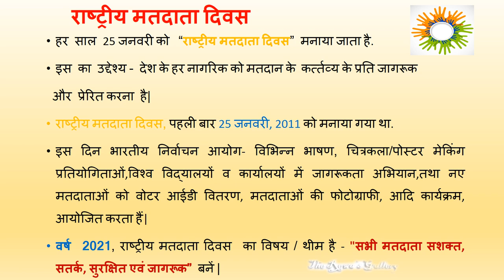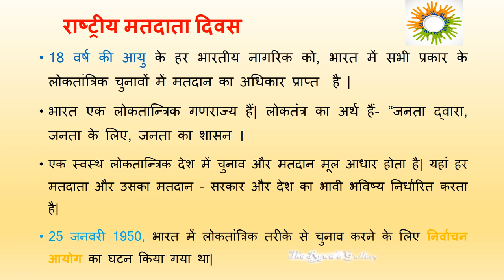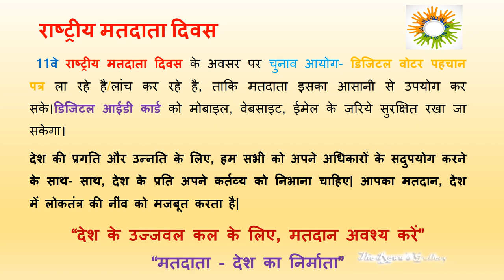National Voter's Day/Matdata Diwas par nibandh |Easy Essay on Matdata Jagrukta Diwas in Hindi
11th Matdata diwas |Easy Essay/speech  on National Voters Day in Hindi |Matdata Jagrukta Diwas |2021

National Voters Day or Matadata Jagrukta Diwad is celebrated on 25 January every year, by Election Commision of India, to highlight the responsibility of Indian Citizen to vote and its significance for our country and countrymen.
This year i.e. in 2021, Election commission is going to launch Digital Voter Id Card in India.
Voting and Elections are pillars of Indian Democracy.
Election commission of India's has
Theme for the year 2021 NVD's is" Making our Voters, empowered, vigilant, Safe and Informed"
NVD is National Voters Day
This video includes:-
what is National Voters Day and its Significance.
 Speech on National Voters Day in Hindi
25th January national voters day
 Matdata diwas.
nibandh on Matdata diwas
matadata jagrukta diwas
Theme of 11th National Voters Day2021

I hope this will helpful for you.